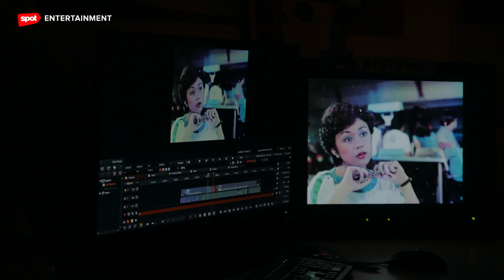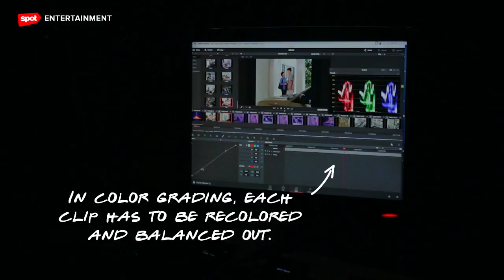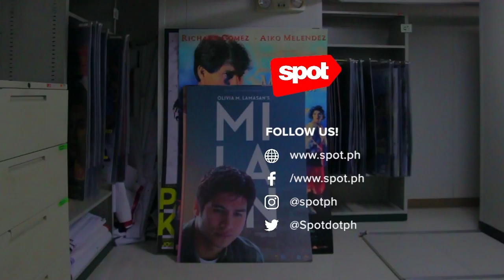The Art and Science of Film Restoration